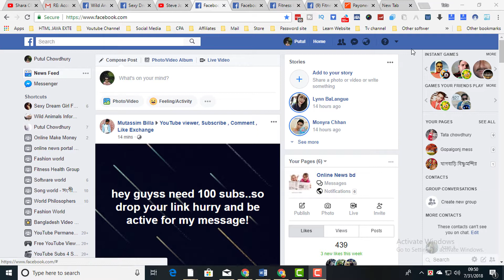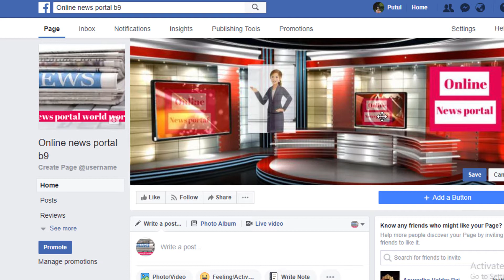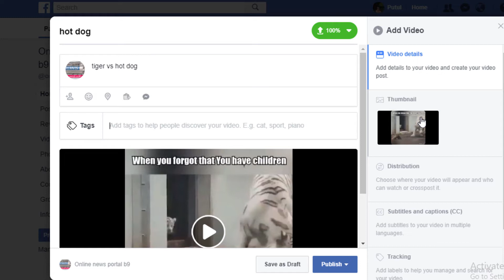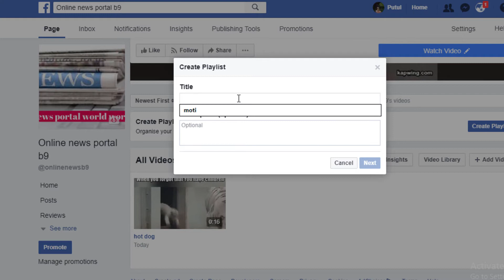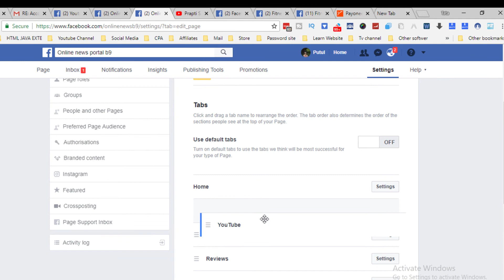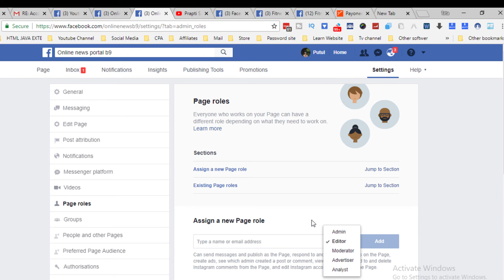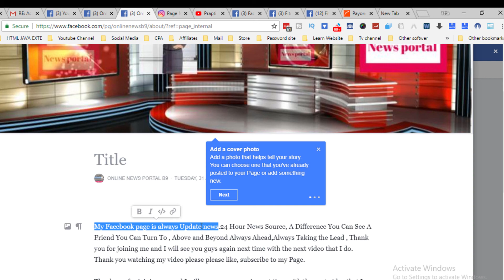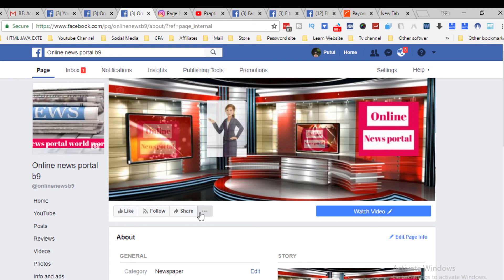How to make facebook page setting || YouTube tab channel link